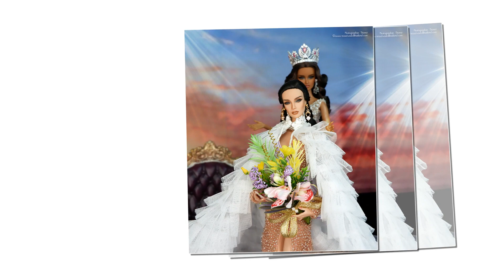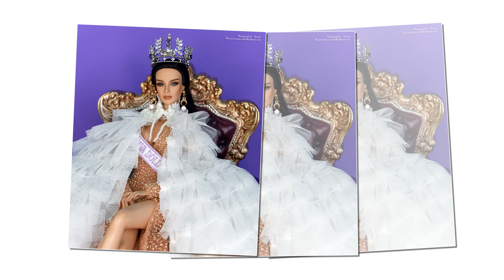Coronation Ceremony of the new Miss Diva Doll Thailand 2020